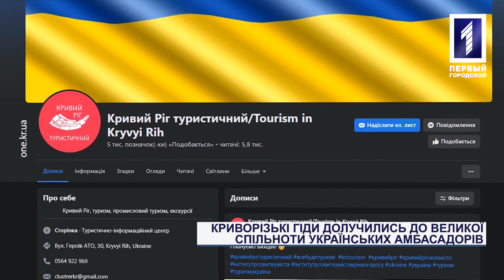У Кривому Розі гіди долучились до великої спільноти українських амбасадорів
Криворізькі гіди навіть у складний час продовжують проводити екскурсії різними локаціями та знайомити із таємницями міста і місцевих жителів, і гостей. Аби покращувати свої вміння, наші екскурсоводи щороку проходять переатестацію у Всеукраїнській асоціації гідів та отримують спеціальні посвідчення. Кореспонденти «Першого Міського» зустрілися з кількома із них, аби дізнатися, на які їхні туристичні маршрути можна зараз завітати та які ще мають плани.